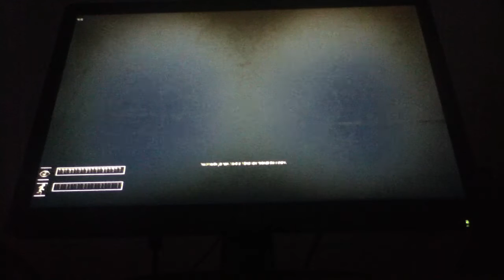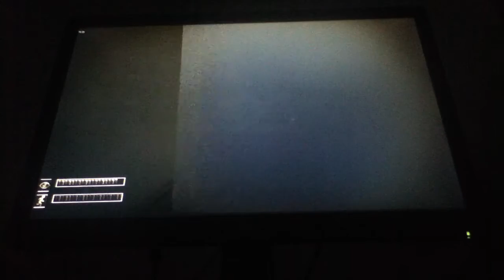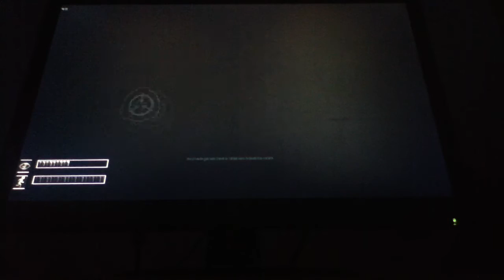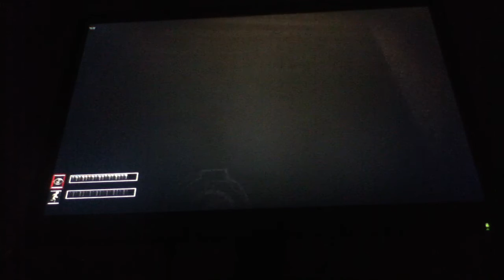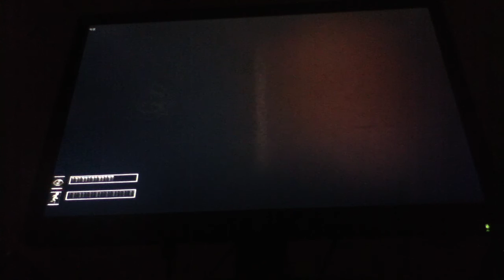SCP Containment Breach 6.3 PART 3 of 3 ( Don't Rub My nipples D';)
the 3rd and final part of my SCP Containment Breach 6.3 video update enjoy :D